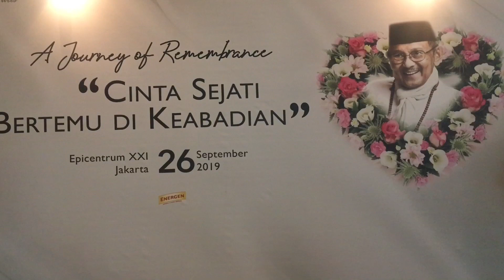Hanung Bramantyo Rencana Ingin Pinjam Jefri Nichol,1 Hari Untuk Dabling Film Habibie & Ainun 3